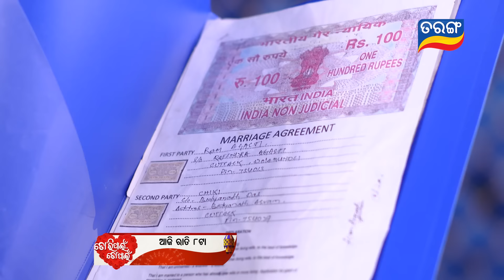Tori Pain To Pain | 28th March 2024 | Episodic Promo-266 | Tarang TV | Tarang Plus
ଦେଖନ୍ତୁ "ତୋ'ରି ପାଇଁ ତୋ' ପାଇଁ " ଆଜି ରାତି 8ଟା , କେବଳ ତରଙ୍ଗ ଓ ତରଙ୍ଗ ପ୍ଲସରେ...